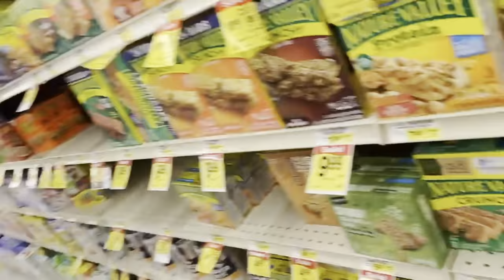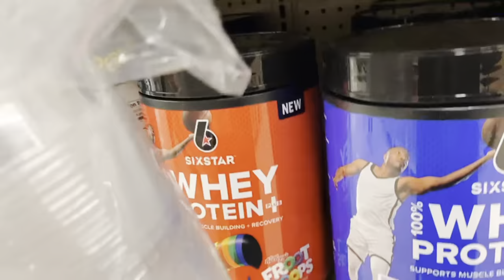BACK DAY Gone WILD… (Chris ate a whole rotisserie chicken)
Insane back day and a stop by jewel